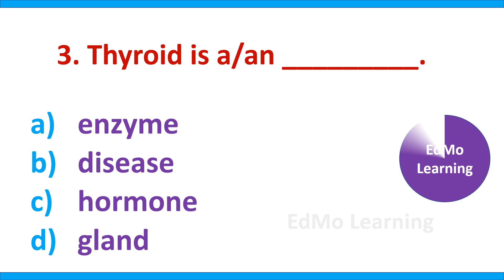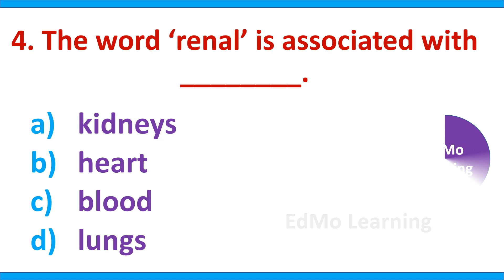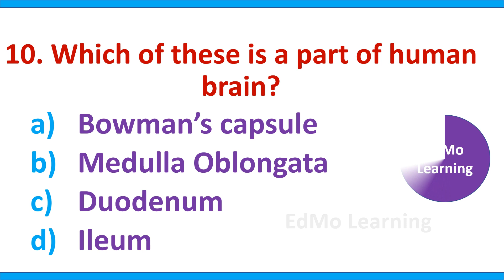GENERAL SCIENCE TEST. General Science MCQs.